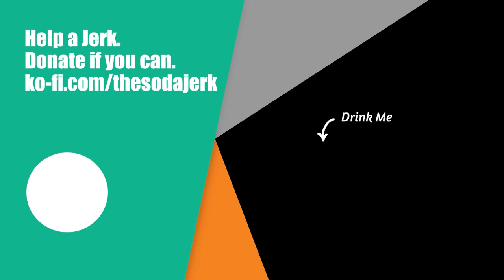Dr Pepper Fantastic Chocolate: Review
I've been training for this day my entire life. It's time for Dr Pepper and Chocolate to meet officially on the field of battle, and me a humble watcher.
(Yes, I know there was a Diet Dr Pepper that included chocolate, just let me have my fun)

Want to buy me my next soda?